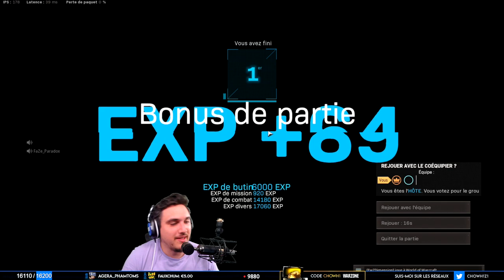EN DUO AVEC UN ANGLAIS, JE COMPRENDS RIEN 😂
Une partie duo random avec un jeune anglais de 15 ans, une vraie pipelette, je comprends un mot sur dix, mais ça n'empêche pas d'avoir un bon teamplay et de faire une jolie game en sa compagnie !!